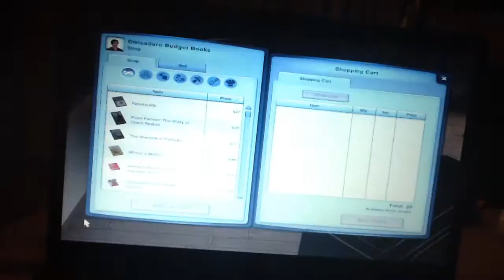The sims 3 lets play part 1